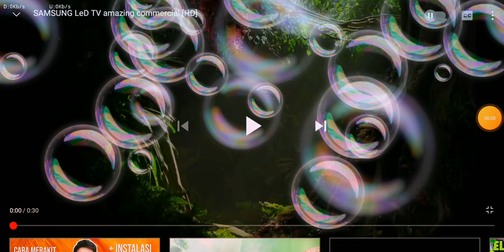SAMSUNG LeD TV amazing commercial [HD]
One short but incredible commercial about the new LeD TV from SAMSUNG
Enjoy HD video